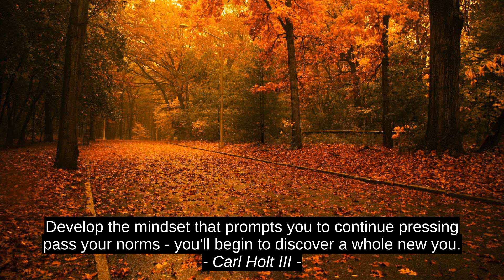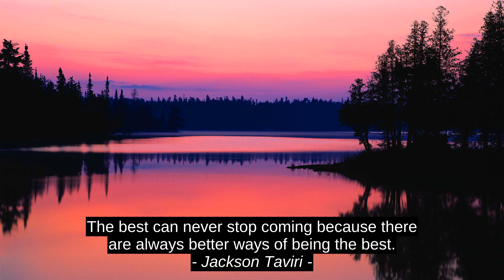Best 4 Motivation Quotes - Carl Holt III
Jackson Taviri, Jenny Trout, Lailah Gfty Akita, Carl Holt III, best, motivation, citation, success, quotes, top, inspiration